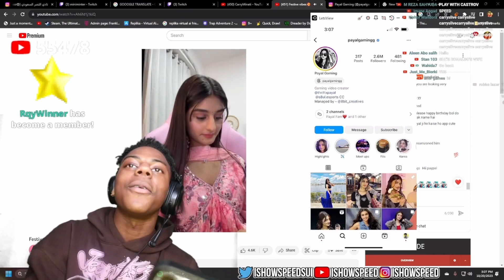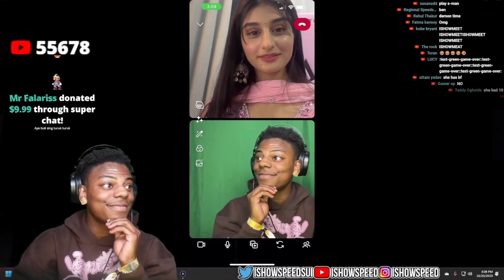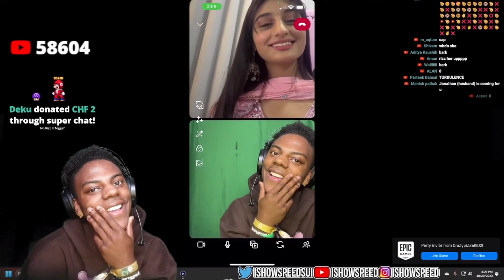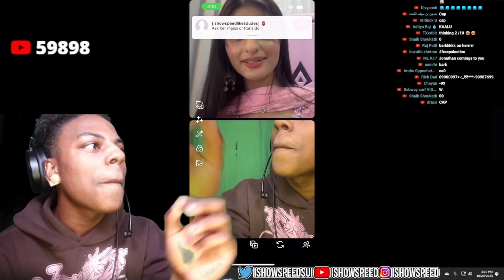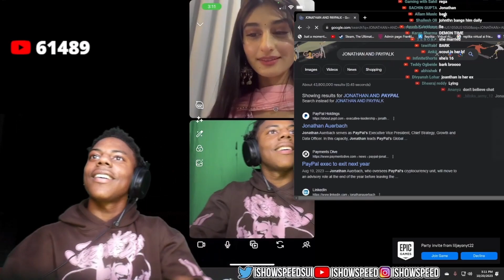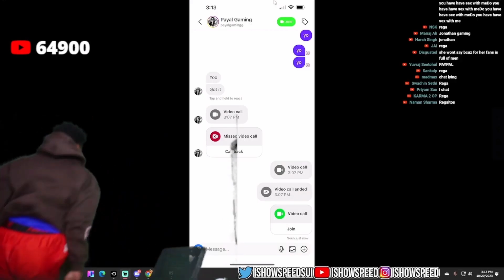Speed Confronts Payal Gaming after getting rejected on live stream | IShowspeed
ishowspeed calls payal after getting streamzoned by her on live stream.